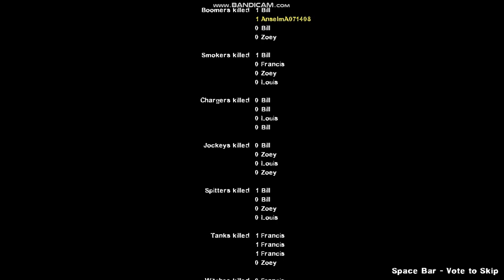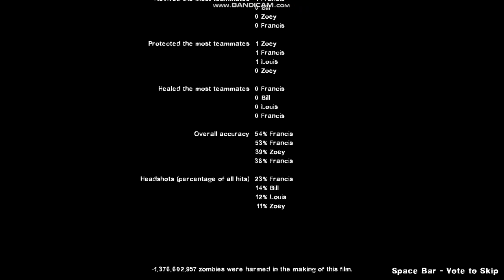L4D2 - The Sacrifice Port 12 Survivors